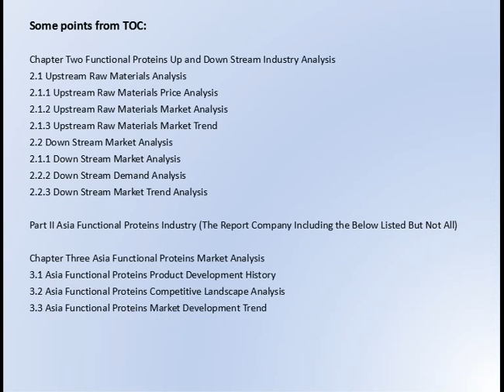Gosreports Research：Functional Proteins Market Research Report 2017